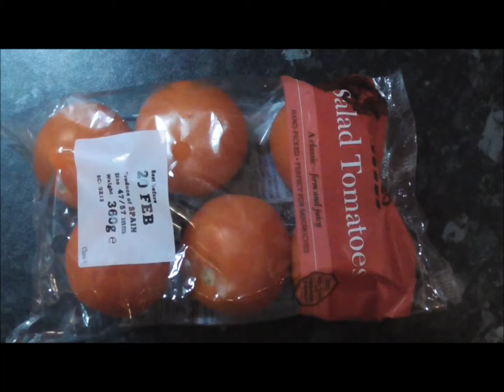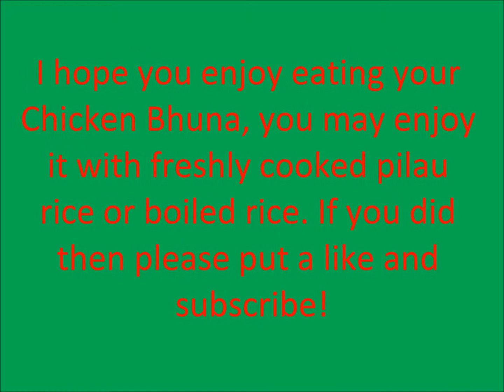How to Make Chicken Bhuna (curry)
This is a delicious curry that you can create for yourself or for special guests. This is a very easy to follow recipe. You can enjoy it with some freshly boiled rice or pilau rice. If you don't know how to cook rice, then please see my previous videos, which are quite easy to follow. You may add 1tsp of turmeric before you add water to boil - with the vegetable pilau recipe. To make it yellow like the way I have done it in the picture. Feel free to choose vegetables of your choice, or just peas or not any at all.  Please take care to cleanse all surfaces after handling chicken.